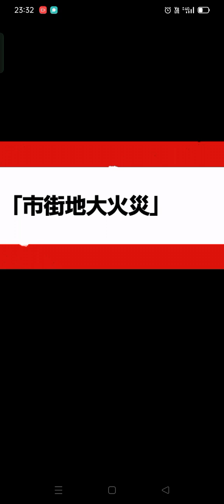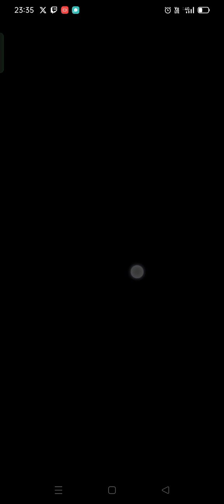怪物彈珠-焰人鎮魂冒險-市區大火災